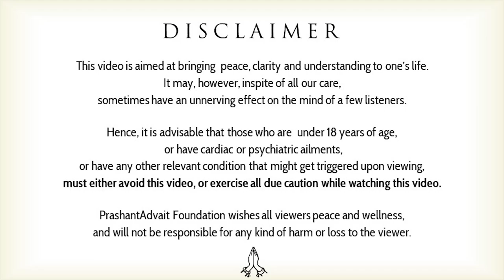Why does mind fear change? || Acharya Prashant, with Youth (2014)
Video Information:
Samvaad Session, 2.9.14, Gurugram, Haryana, India

Context:
~ Why our mind fears from change in life?
~ How to change Habits and conditioning?
~ What is that which can not be taken from away?
~ How to live freely?